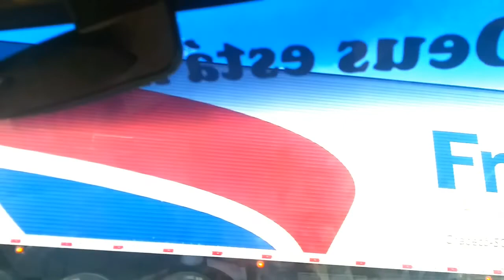Pegando a estrada para resolver assuntos do trabalho do meu esposo!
Dicas e tutorias
✔Comente
 ✔ Compartilhe

♡ Muito obrigada pelo carinho e por assistir. Seu comentário e joinha é muito importante para mim.

CEP: 25255970